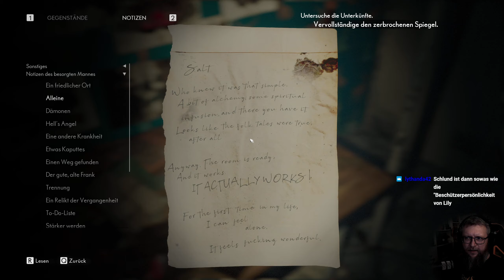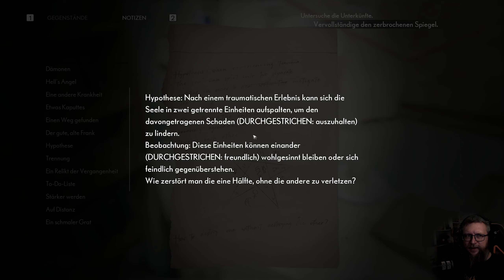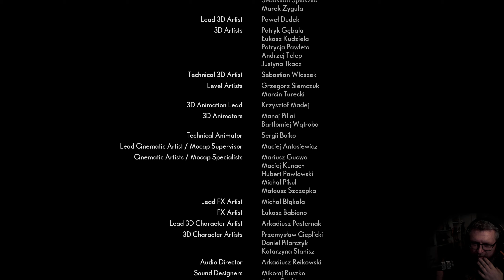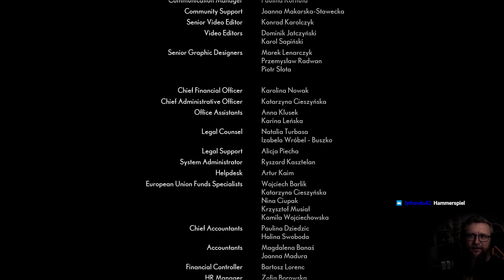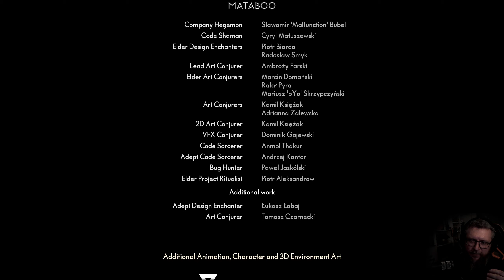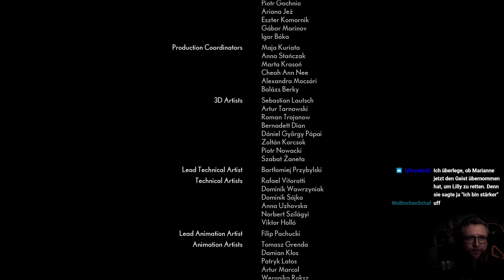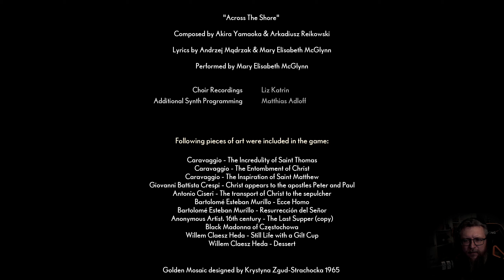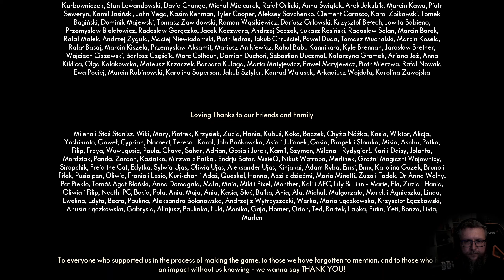13: Alles ENDEt und beginnt mit einem toten Mädchen? 👩‍🦳 THE MEDIUM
13: Alles ENDEt und beginnt mit einem toten Mädchen? 👩‍🦳 THE MEDIUM

► Origin: ...

Du hast nur die Hälfte gesehen

SIEH DAS VERBORGENE
Tauche tief in eine reife und moralisch zwiespältige Geschichte ein, in der nichts so ist, wie es scheint, und alles eine andere Seite hat. Als Medium siehst, hörst und erlebst du mehr als andere, und mit jeder neuen Sichtweise ändert sich deine Wahrnehmung dessen, was sich im Niwa-Resort abgespielt hat.

SPIELE IN ZWEI WELTEN GLEICHZEITIG
Nie zuvor gesehenes und offiziell patentiertes Gameplay, das sich über zwei gleichzeitig angezeigte Welten erstreckt. Erforsche die physische Welt und die Geisterwelt gleichzeitig und nutze die Interaktionen zwischen ihnen, um Dual-Reality-Rätsel zu lösen, neue Wege zu erschließen und Erinnerungen an vergangene Ereignisse zu wecken.

BETRETE EINE VON BEKSIŃSKI INSPIRIERTE DUNKLE REALITÄT
Die Geisterwelt in The Medium ist ein finsteres Spiegelbild unserer Realität, ein düsterer und beunruhigender Ort, an dem sich unsere ungestraften Taten, bösen Triebe und abscheulichen Geheimnisse manifestieren und Gestalt annehmen können. Diese Welt ist von den Gemälden des polnischen dystopisch-surrealistischen Künstlers Zdzisław Beksiński inspiriert, der für seinen unverwechselbaren und unheilvollen Stil international anerkannt ist.

MUSIK VON YAMAOKA & REIKOWSKI
Tauche ein in die verstörende und beklemmende Atmosphäre des Spiels dank des „dualen” Original-Soundtracks – eine Zusammenarbeit von Akira Yamaoka und Arkadiusz Reikowski. Yamaoka-San ist ein legendärer japanischer Komponist, der vor allem für seine Arbeit an der Silent-Hill-Serie bekannt ist; Reikowski wurde für die „Hollywood Music In Media Awards“ nominiert und arbeitete an gefeierten Horrorspielen wie Blair Witch, Layers of Fear und Observer. Jetzt vereinen sie ihre kreativen Kräfte für die Musik und die Songs von The Medium.